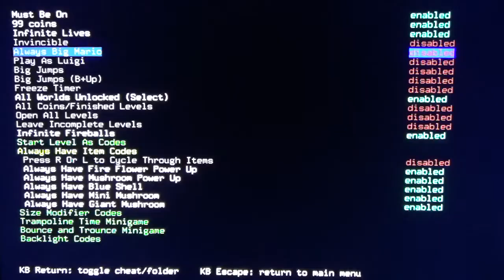GIANT MARIO CHEATS FOR THE NINTENDO DS ON THE SUPER CONSOLE X 😆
WHERE TO BUY

Playing Mario Bros. DS on the Super Console X. They have a lot of awesome cheats, but I had to try the Giant Mario cheat.